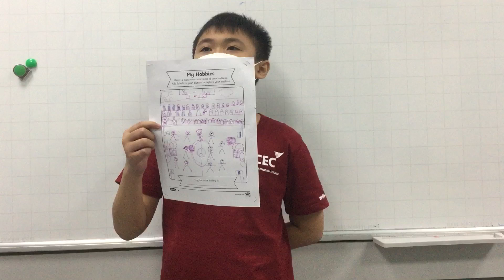CEC Lieu Giai SS3 Minh’s presentation